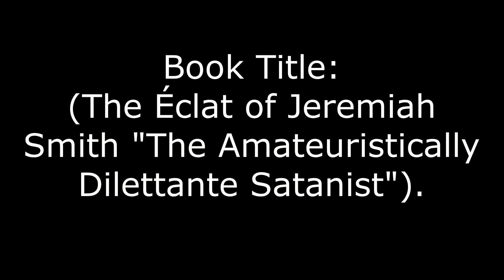Don't Cry - by (The Éclat of Jeremiah Smith).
Howdy Folks!!I teamed up with a group of musicians, or great friends!! Welcome to Our Original Songs, and this is our second and original Song off of the (The Éclat of Jeremiah Smith "The Amateuristically Dilettante Satanist") novel. According to the novel, Jeremiah finally escapes to sweden and settles at his new resort, the PubAnchor in stockholm, and meets Adam; a famous guitar player who happened to own pantera’s legendary guitar dean ML ; or, dimebag’s signature Cowboys From Hell. Jeremiah performs then at the Pub Anchor a lovely guitar solo out of great efforts thanks to his sagacity and dexterity of learning throughout his journey to self-discovery through Extreme Metal !! Have a pleasant watch !! And see you next Monday 💪🤘👌.

This guitar solo is original and was played by: Stifleur.
Backing Track by: Tom Bailey